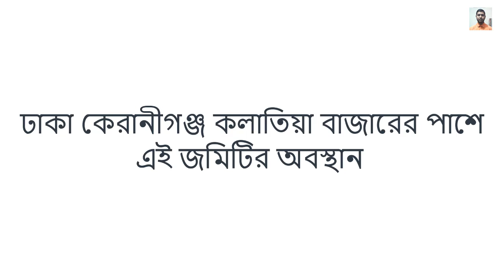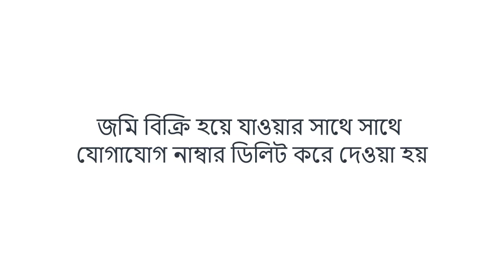ঢাকা কেরানীগঞ্জ কম দামে জমি বিক্রয় | ready plot sale Dhaka keraniganj | land sale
ঢাকা কেরানীগঞ্জ কম দামে জমি বিক্রয় | ready plot sale Dhaka keraniganj. land sale. ঢাকা কেরানীগঞ্জ কলাতিয়া বাজারের পাশে ৫ শতাংশ জায়গা বিক্রি হবে
Tage use: land sell keraniganj, land sale in keraniganj dhaka, keraniganj land sale, keraniganj jomi bikri, real estate agents, bd property, real estate seller, properties sale, real estate for sale, domain realestate, domain realestate, real estate listings, realty,l isting agent, property sale, land for sale, rightmove sold prices, commercial property for sale, buy land,l uxury real estate, property seller, buy real estate, জায়গায় বিক্রি

সতর্কবাণী !
১.জমির কাগজপত্র যাচাই-বাছাই নিজ দায়িত্বে করবেন,
২.সকল প্রকার আর্থিক লেনদেন নিজ দায়িত্বে করবেন,
৩.কোন অবস্থাতেই জমির মালিক কে অগ্রিম টাকা প্রদান করবেন না,